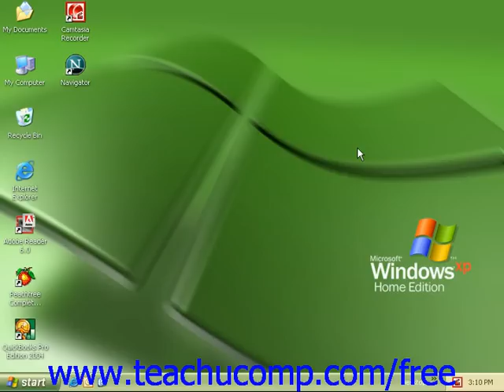Windows XP Tutorial Switching Users Microsoft Training Lesson 2.11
Learn how to switch users in Microsoft Windows - the most comprehensive Windows tutorial available. Visit us today!